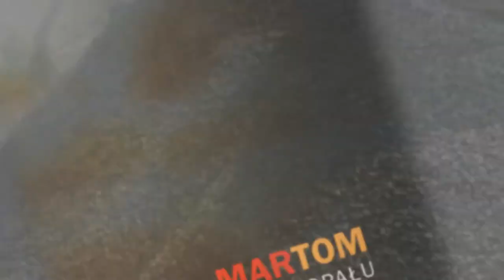Węgiel brunatny Zawada Martom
Zajmujemy się sprzedażą wysokogatunkowych materiałów opałowych. Klientom oferujemy węgiel ze sprawdzonych, polskich kopalń. Można zakupić u nas węgiel kamienny typu kostka, orzech lub groszek.

W sprzedaży mamy też węgielbrunatny gruby i orzech, ekogroszek oraz miał węglowy. Uzupełnienie oferty to koks, drewnoopałowe i kominkowe.